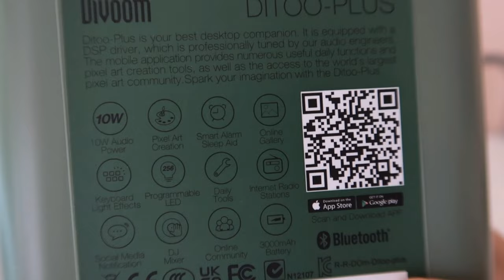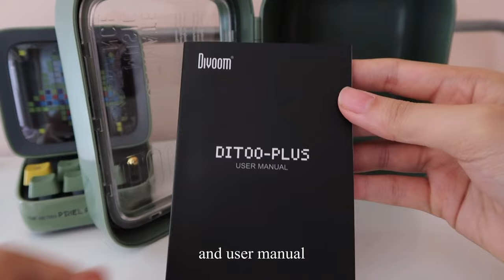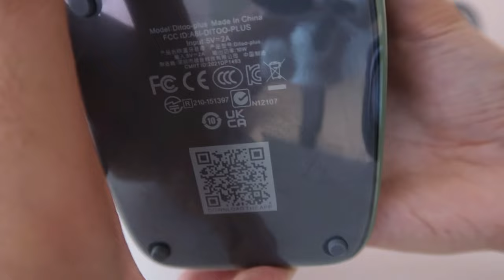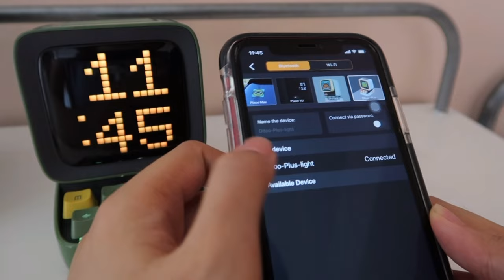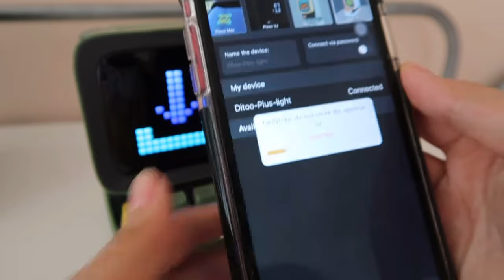Divoom Ditoo-Plus Unboxing